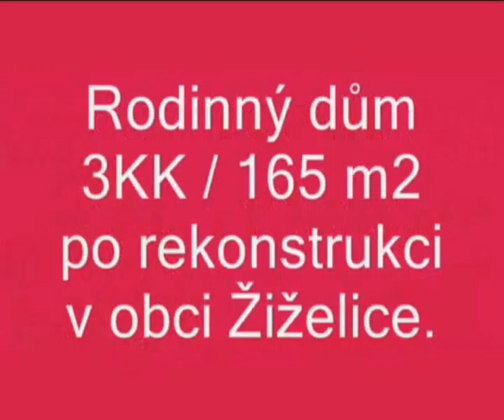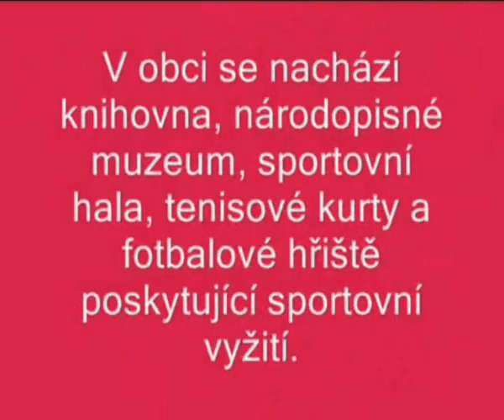Prostorný rodinný dům 3kk /165 m2 po rekonstrukci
Dumrealit.cz Vám zprostředkuje prodej prostorného rodinného domu 3 kk/165 m² po celkové rekonstrukci, na pozemku 331 m² s vlastní garáží a zahrádkou v obci Žiželice nedaleko Chlumce nad Cidlinou. Dispozice domu: předsíň (13 m²), garáž (26 m²), kotelna (9 m²) a chodba (9 m²), ze které je vstup do velice prostorného a slunného obývacího pokoje s kuchyňským koutem (38 m²), dětského pokoje (31 m²), ložnice (16,5 m²) a koupelny s rohovou vanou a wc (9 m²). Za domem se též nachází technická místrost a uhelna, do kterých je samostatný vchod ze zahrady. Vytápění je ústřední – elektrickým kotlem nebo kotlem na pevná paliva. Voda je z obecního vodovodu, užitková voda z vlastní studny, odpady jsou svedené do obecní kanalizace. U domu je udržovaná zahrádka se zastřešenou terasou vhodnou ke grilování a posezení s rodinou a přáteli. V obci Žiželice je veškerá občanská vybavenost. Obec má dobrou dopravní dostupnost do Kolína a Chlumce nad Cidlinou. Nemovitost je možno financovat výhodnou hypotékou, kterou Vám rádi pomůžeme zařídit. Nastěhování je možné dle dohody. Pokud Vás nemovitost zaujala, neváhejte mě kontaktovat, rád Vás provedu. Ev. číslo: 593100. Více informací na